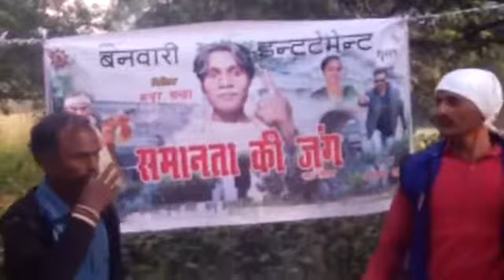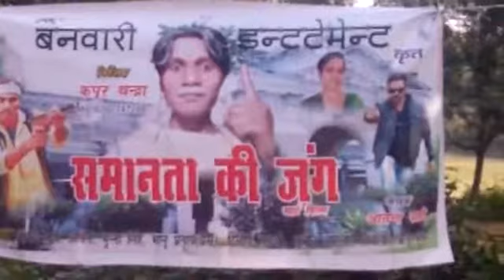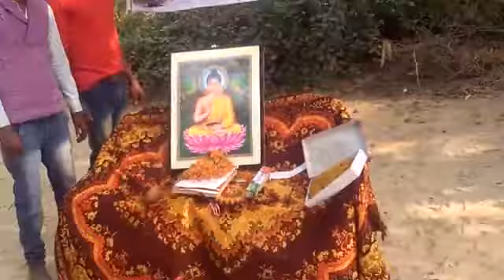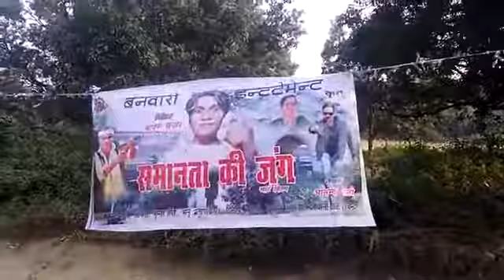4 January 2019